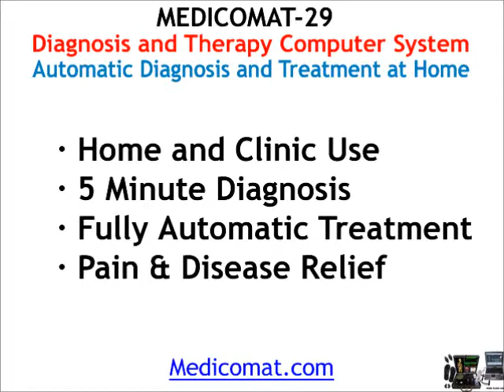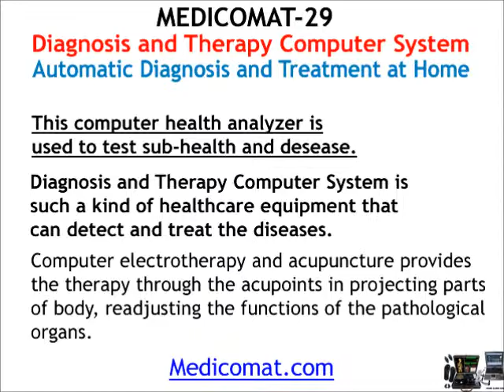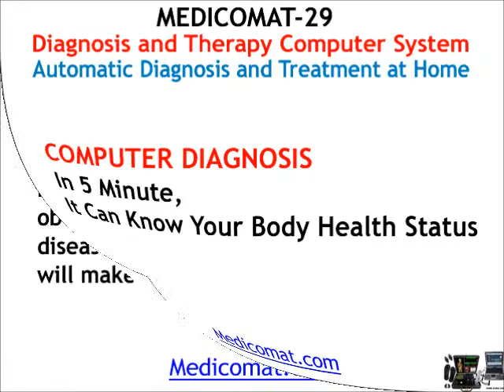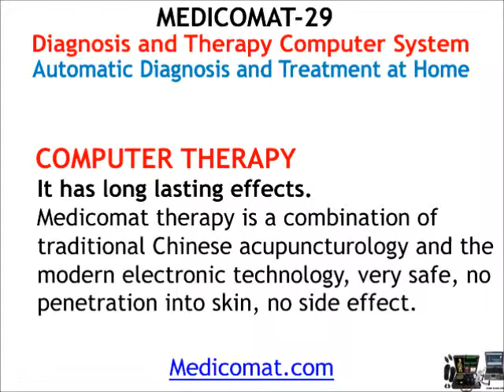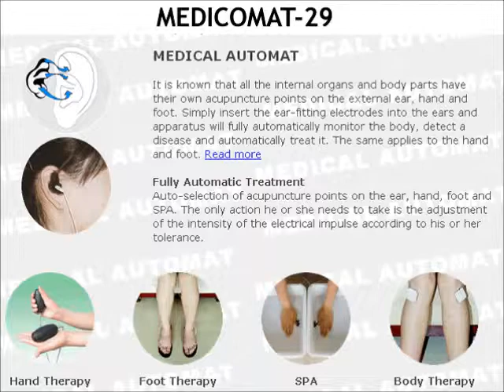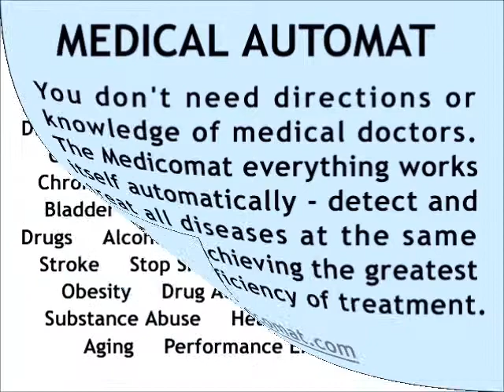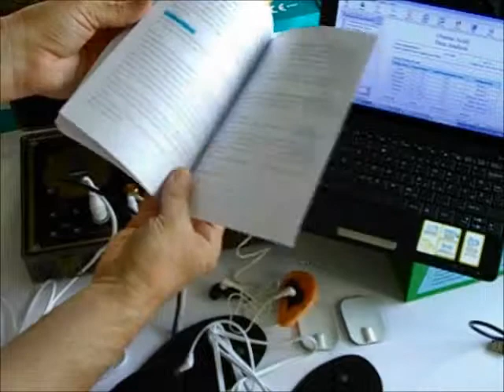Computerised Diagnostic Health Machine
MEDICOMAT-29 Diagnosis and Therapy Computer System

- Home and Clinic Use
- 5 Minute Diagnosis
- Fully Automatic Treatment
- Pain & Disease Relief

Diagnostic and Therapy Computer replaces the need for ultrasonic, nuclear magnetic resonance or radiography for various health related conditions. Simply by holding sensors in your palm, health data will be collected within minutes from various body systems.

Medicomat computerised therapy is a combination of traditional Chinese acupuncturology and the modern electronic technology, very safe, no penetration into skin, no side effect.

Distributors Wanted